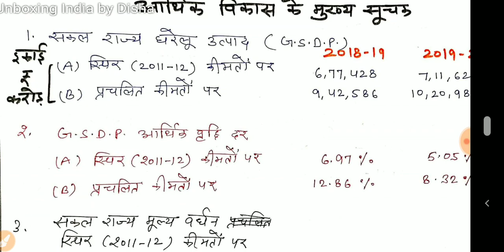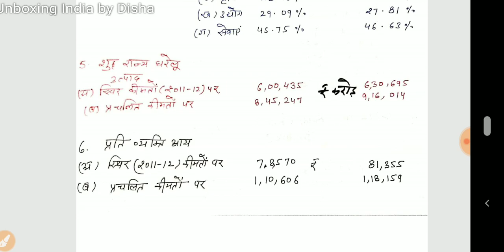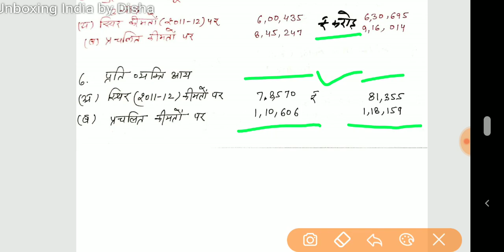राजस्थान आर्थिक समीक्षा 2019-20 पार्ट 1 Handwritten notes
Rajasthan Economic Survey 2019 -20 RPSC RAS2020 patwar constable upcoming exams